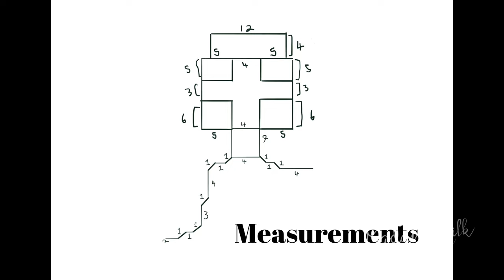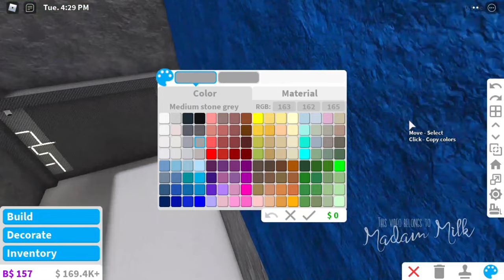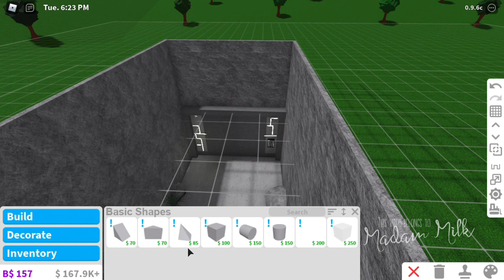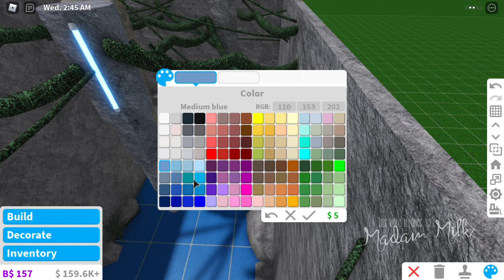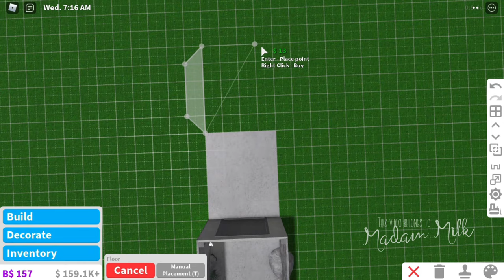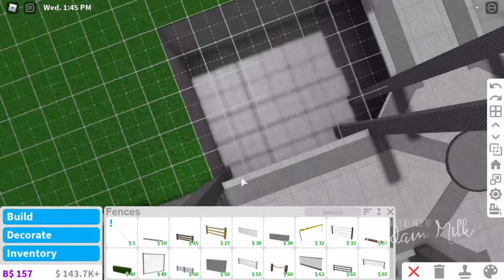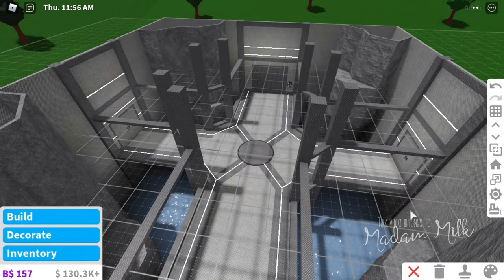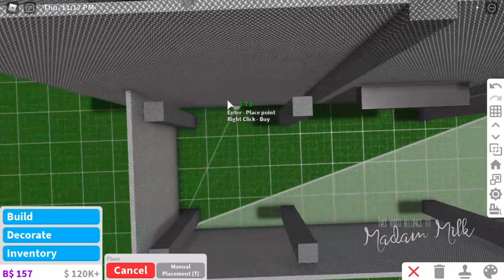Secret Spy Agency - Bloxburg Tour + Part 1 Speedbuild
Heyyyyy ôヮô

Plot Value - $518,220 (without cars) *your price will vary depending on the amount of detail you add*
Gamepasses:
- multiple floors
- advanced placement
- basements
- large plot

Decals
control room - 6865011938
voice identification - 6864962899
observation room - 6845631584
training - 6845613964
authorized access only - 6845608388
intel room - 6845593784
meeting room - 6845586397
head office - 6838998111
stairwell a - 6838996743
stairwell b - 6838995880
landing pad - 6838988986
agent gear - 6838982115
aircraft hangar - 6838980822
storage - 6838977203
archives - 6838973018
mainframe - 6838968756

Have a great day and stay safe! ヾ(＠⌒▽⌒＠)ﾉ
Please help keep the comment section friendly!